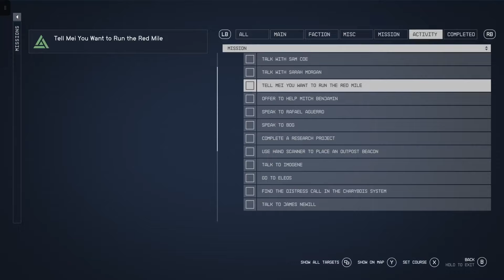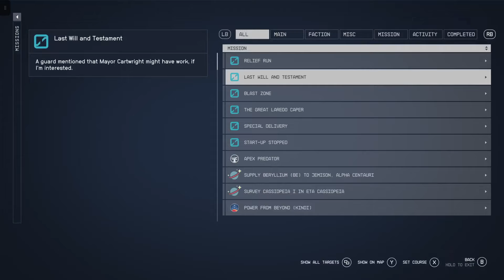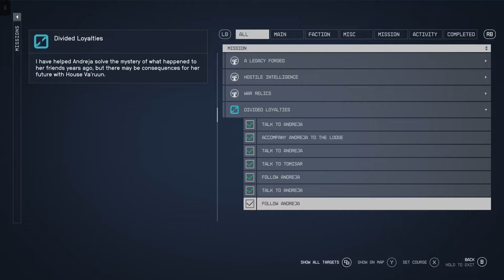*Starfield best Star Wars Mil-Sim